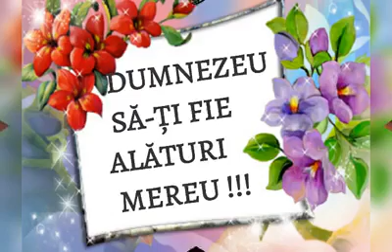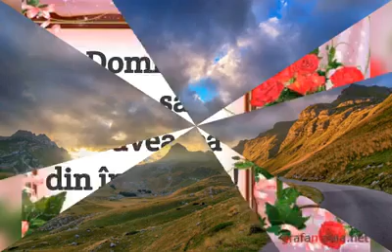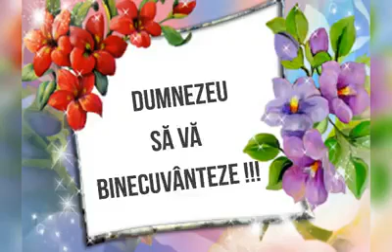Dănuț Bădiță - Nu se poate ajunge în cer fără încercări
1. Nu se poate-ajunge-n ceruri fără a fi încercat,
Fără să cunoști valoarea aurului prelucrat.
/: Dar se poate când în viață biruiești prin orice greu
Și când scutul vieții tale este numai Dumnezeu. : /

2. Nu se poate-ajunge-n ceruri fără a fi iubitor,
Chiar de ura este mare și e cerul plin de nori.
/: Dar se poate când iubești chiar și pe vrăjmașul tău,
Nu uita c-așa făcut-a totdeauna Domnul tău. : /

3. Nu se poate-ajunge-n ceruri fără de a-ți împărți
Partea ta cu cei flămânzi, hrană spre-a le dărui.
/: Dar se poate când ce ai dăruiști la cel sărac
Și cu cât tu dai mai mult, tu devii tot mai bogat. : /

4. Stăruiește-n fapte bune, fii exemplu tot mereu,
Astfel vei putea ajunge sus în cer la Dumnezeu.
/: Calea către cer e sfântă, caută să mergi pe ea,
Astfel vei avea izbândă și-n veci te vei bucura. : /

Pentru mai multe mesaje de încurajare, cântări creștine, predici și îndemnuri ne găsiți pe pagina de facebook Mesagerul lui Hristos
SHARE Love

Scopul paginii și al canalului este de a vă întări și de a vă îmbărbăta, dar, mai ales,  de a vă mări credința și de a înțelege că noi avem un Dumnezeu Mare, care este mai Mare ca orice fel de problemă și mai Puternic ca orice boală.

Dacă vă veți pune încrederea totală în Dumnezeu, El vă poate vindeca de orice boală, rezolva orice problemă și vă poate binecuvânta mai mult decât vă puteți imagina.

Dumnezeu să te binecuvânteze pe tine și toată casa ta!
A M I N!